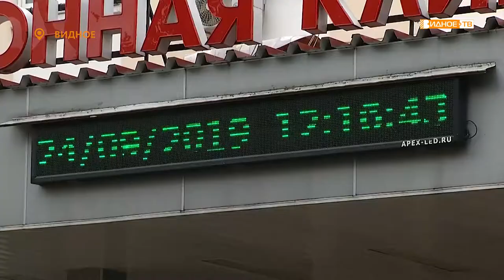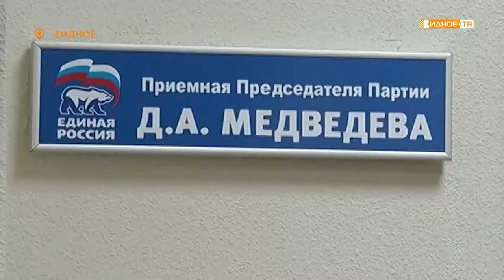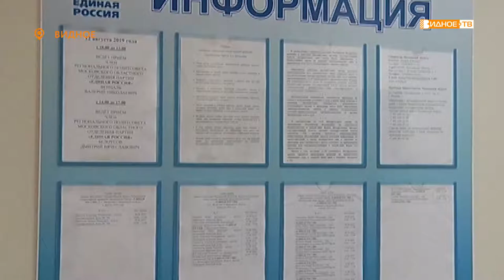«Добрая комната» - создание комнаты досуга в ВРКБ при поддержке депутата МОД Юрия Липатова